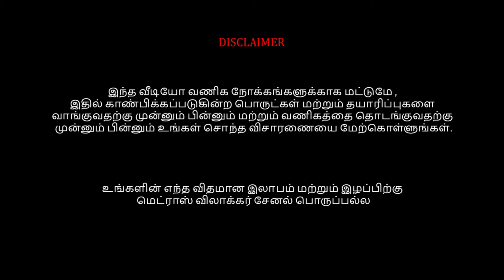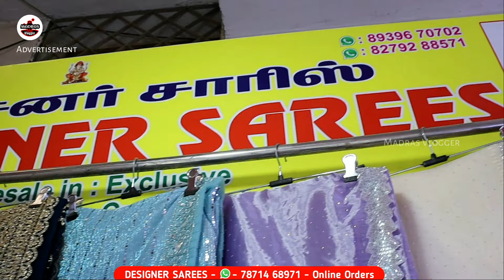Grand Opening Designer Sarees NewShop👌👌Rs.999 மட்டுமே எந்த சாரீஸ் எடுத்தாலும் ஒரே விலையில் Aadi Sale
Hi friends in this video exploring the Grand Opening Designer Sarees NewShop👌👌Rs.999 மட்டுமே எந்த சாரீஸ் எடுத்தாலும் ஒரே விலையில் Aadi Sale, Aadi Offer Discount Sale, Sowcarpet Designer Saree, Sarees shown in the video are worth of your penny, High quality fabrics with the best price in the market. They deal with all kinds of low price saree collection like Poonam sarees, chiffon sarees, Crepe sarees, cotton sarees, designer sarees, pattu sarees, semi silk sarees, Litchi silk sarees, soft silk sarees, sofy silk sarees, Kanchipuram pattu sarees, ellampillai softy silk sarees, all kinds of cotton sarees like silk cotton, linen cotton sarees and many more variety of sarees available at one place.

Designer Sarees
157, Mint Street, Mohankheda plaza, Ground Floor,
sowcarpet, chennai = 600 079.
Opp to New Jain Temple